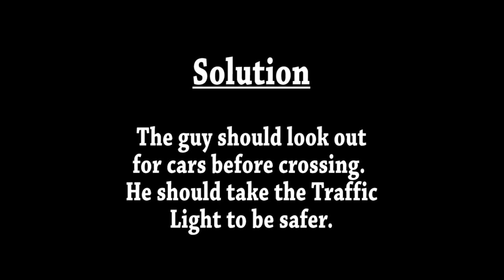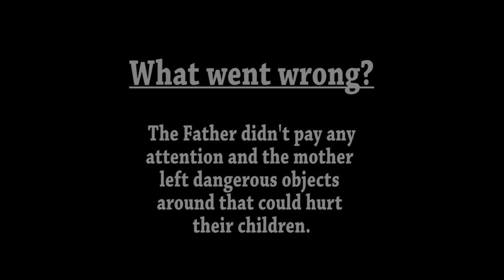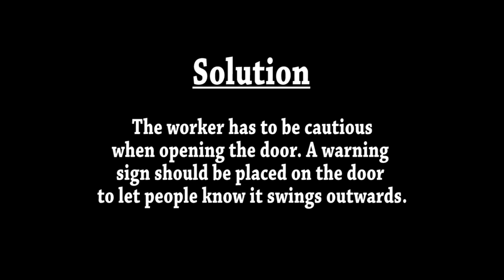For Your Own Brain (ITE College Central Short Film 2013)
A short film on "Safety" that me and my friends made during our ITE Year 2. Please view in HD and enjoy!

CAST:
Danial
Marianne
Shi Min
Sora
Symon
Lynette

GUEST CAST:
Meerah
Keng Yu

Special thanks to ITE College Central for the memories!